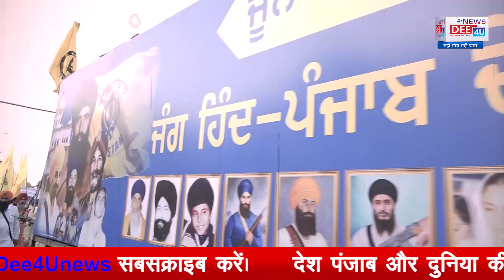ਆਜ਼ਾਦੀ ਮਾਰਚ ਵਿੱਚ ਲੱਗੇ ਖਾਲਿਸਤਾਨ ਜ਼ਿੰਦਾਬਾਦ ਦੇ ਨਾਅਰੇ......